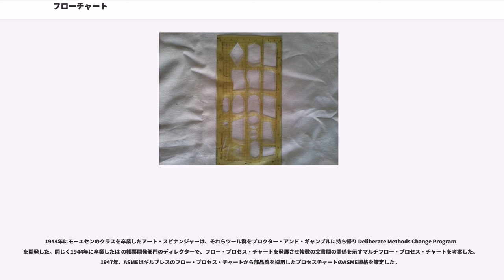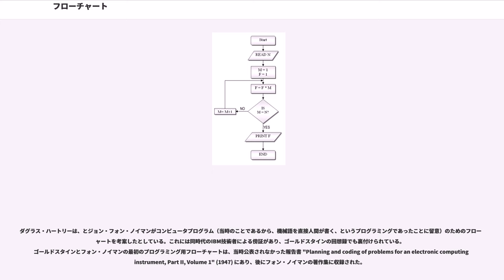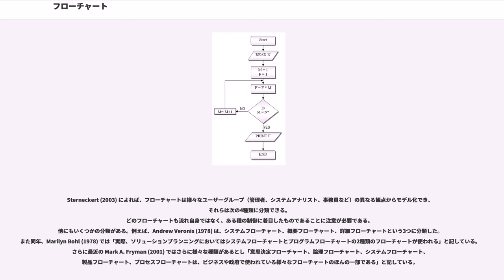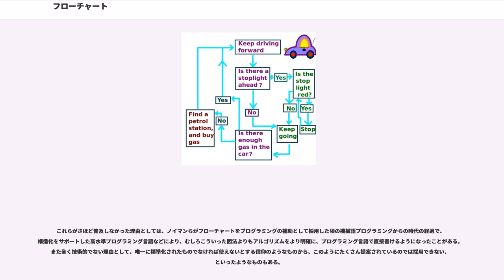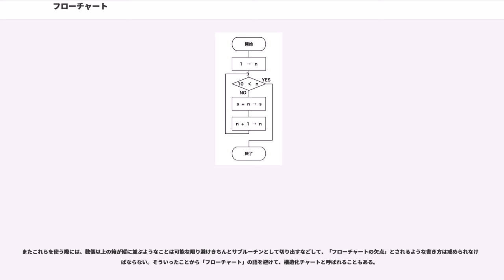フローチャート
テクニカル・コミュニケーション

フローチャート (flowchart、流れ図) は、プロセスの各ステップを箱で表し、流れをそれらの箱の間の矢印で表すことで、アルゴリズムやプロセスを表現する図である。アルゴリズムやプロセスについて、単にその順序だけを示すものであり、全体から詳細へというような「段階的」な説明ではない（ないし、記述者が意識してそのような階層を作る必要がある）。また、データフロー図と対比すると、より重要である、データの流れをフローチャートは表すことがなく、操作を順に示すことでデータの流れを暗示する。しかし、フローチャートは様々な分野の工程の解析・設計・文書化・管理に用いられている。

フローチャートは複雑なプロセスやプログラムの設計および文書化に使われる。他の図と同様、何が行われているかを視覚化するのを助け、それによって見る者がプロセスを理解するのを助け、さらには欠陥・ボトルネック・細かい特徴などを発見できることもある。フローチャートには様々な種類があり、それぞれ固有の部品（箱）や記法を持つ。最も一般的な箱は次の2種類である。

ページをいくつかに分割し、異なる組織の制御を異なるに描く形のフローチャートは「部門間協力」型のプロセスを表せる。特定のレーンに描かれた部品群はその組織の制御下にあるプロセスを意味する。この技法は各活動の責任分担を明確化でき、意思決定を正しく行えるようにする効能がある。全体として一つのプロセス（事業、プロジェクトなど）を実施する際の各組織の責任を明確化できる。

プログラミング言語の教育においては、処理を理解するために用いられることがある（たとえば、codice_1 という字面からだけでは、「繰返しの1回目では codice_2 は実行されない」「2回目からの繰返しの前に codice_2 と codice_4 の判定がこの順に行われる」といったことがわかりづらいため、そういったことを可視化するには適している）。事務処理においては、提出資料の様式として要求する者がいるため、使わざるをえないこともある。

問題解決においてフローチャートを作成する意味は、
などがある。

フローチャートはプロセスのある側面を描いたもので、他の側面は他のダイアグラムで補完される。例えば、石川馨は品質管理の七つ道具として、グラフ、ヒストグラム、パレート図、チェックシート、管理図、特性要因図、散布図を挙げている。また、非形式的なモデリング言語としてUMLがあるが、数あるダイアグラムのひとつとして定義されているアクティビティ図はフローチャートの一種と言える。

いずれにしても、コンピュータ科学の観点からは、フローチャートは、コンピュータのプログラミングにおいて無条件と条件分岐の分岐命令（goto文とif文）だけを制御構造として使っているような「構造化以前の存在」、として扱われている。構造化をフローチャート（的な図法）に取り入れた試みについては、構造化フローチャートの節を参照。

プロセスの流れを文書化する最初の構造化技法として「」がある。1921年、アメリカ機械工学会 (ASME) の会員だったフランク・ギルブレスが “Process Charts—First Steps in Finding the One Best Way” と題して発表した。このツールは間もなく経営工学の教育に組み込まれた。1930年代に入ると、アラン・H・モーエセンという経営工学者がニューヨーク州レークプラシッドで経営工学のいくつかのツールをビジネスマン向けに教えるという仕事を始めた。

1944年にモーエセンのクラスを卒業したアート・スピナンジャーは、それらツール群をプロクター・アンド・ギャンブルに持ち帰り Deliberate Methods Change Program を開発した。同じく1944年に卒業したは の帳票開発部門のディレクターで、フロー・プロセス・チャートを発展させ複数の文書間の関係を示すマルチフロー・プロセス・チャートを考案した。1947年、ASMEはギルブレスのフロー・プロセス・チャートから部品群を採用したプロセスチャートのASME規格を策定した。

ダグラス・ハートリーは、とジョン・フォン・ノイマンがコンピュータプログラム（当時のことであるから、機械語を直接人間が書く、というプログラミングであったことに留意）のためのフローチャートを考案したとしている。これには同時代のIBM...